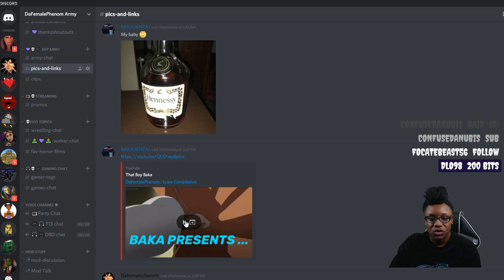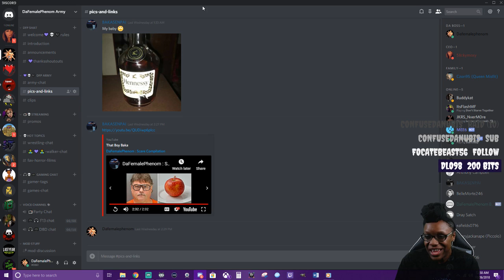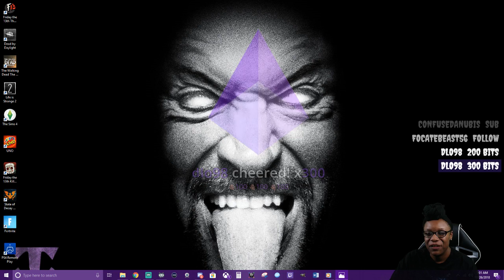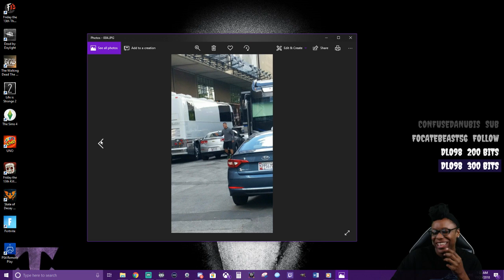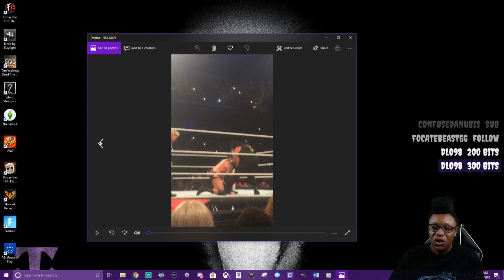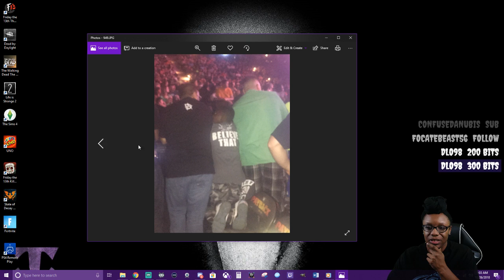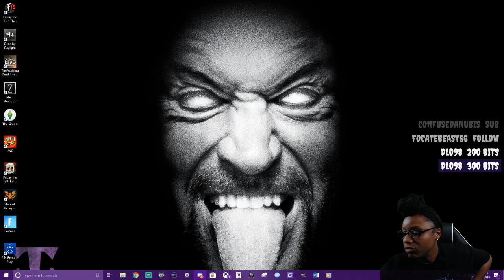TIME TO TWERK ON SOM GENS !!! DBD THURSDAY !!! !commands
Click the links below to follow me on all social media for future updates!